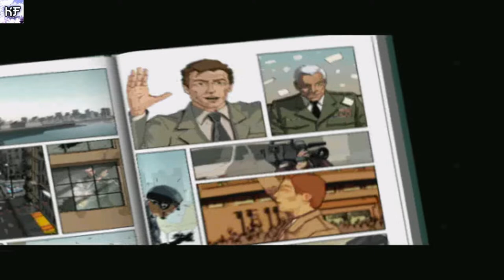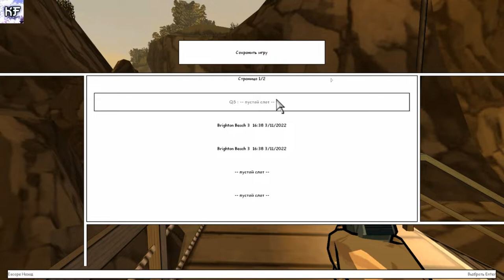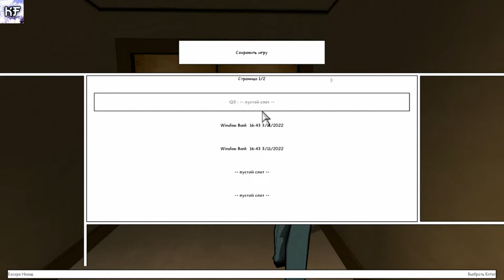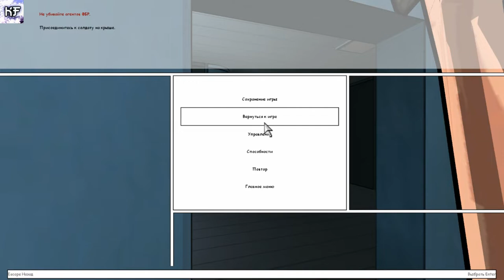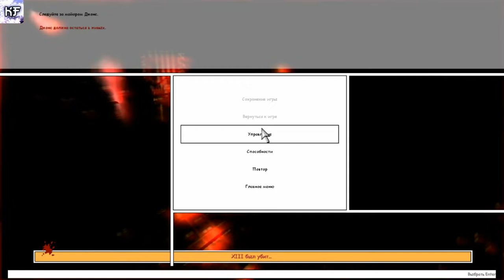ЗАБЫТЫЙ ХИТ XIII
XIII — компьютерная игра, шутер от первого лица, разработанная компанией Ubisoft Paris и выпущенная в 2003 компанией UbiSoft. Локализатор в России — «Акелла». Сюжет основан на первых 5 частях одноимённого комикса XIII.
Наши контакты ( есть товары в группе )